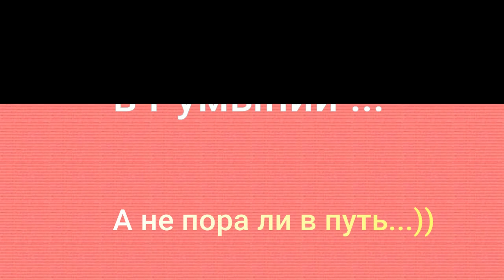Парламент Бухареста Музей естествознания июнь 2023